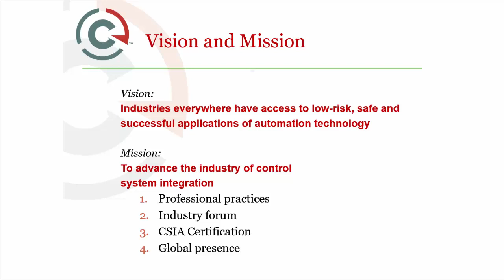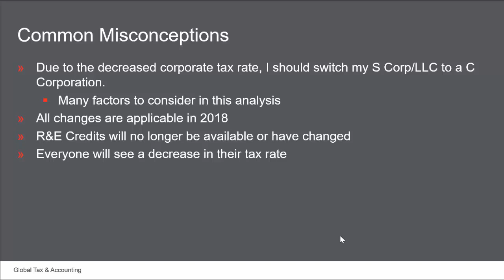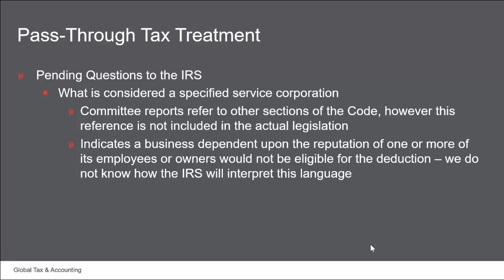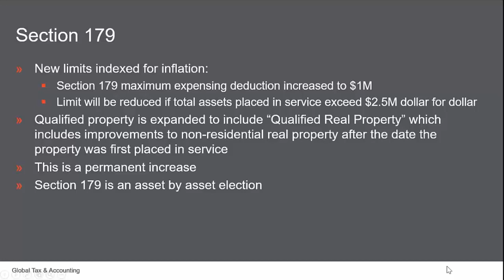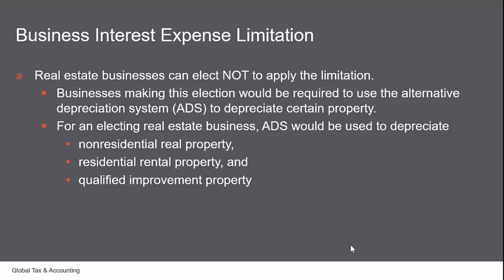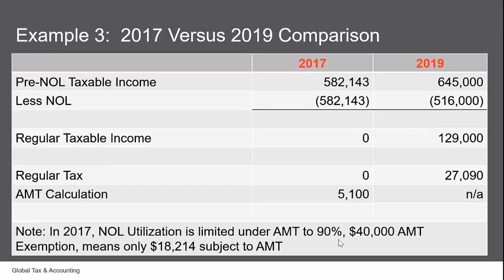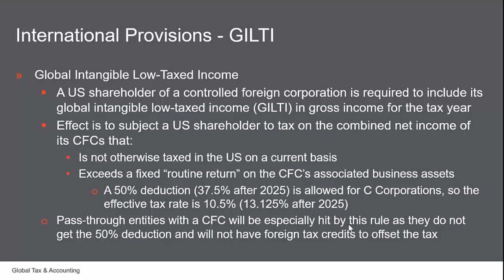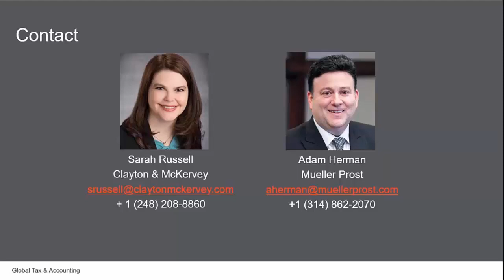Tax Reform Check-in For Systems Integrators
Tax reform is well underway but are you aware of the potential tax savings for the systems integrators industry? Join Shareholders Sarah Russell of Clayton & McKervey and Adam Herman of Mueller Prost as they get you energized and excited about growing your bottom line.

You'll learn about what opportunities lie ahead to inform your business planning. Sarah specializes in international tax and R&E tax credits for Clayton & McKervey and Adam leads innovation and growth for Mueller Prost. They have a longstanding collaboration helping clients maximize their cash flow.